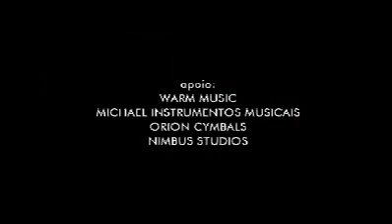Aguilar e banda Performática 3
Aguilar e banda Performática